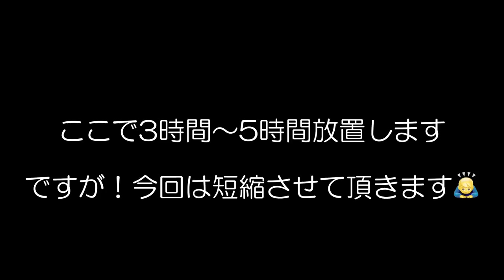コテを使わずにカールヘアが出来る！！ ヘアアレンジ SALONTube 渡邊義明 Hair styling Hair arrangement 头发 헤어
コテを使わずにカールヘアが出来る！！
お団子ヘアからカールヘアの２wayスタイルをご紹介します♪

【使ったもの】
・ラッキーウィンク HAIR CHANGE MAKER

美容動画

Hair styling
Hair arrangement
头发
헤어